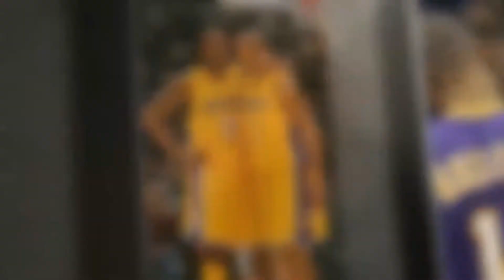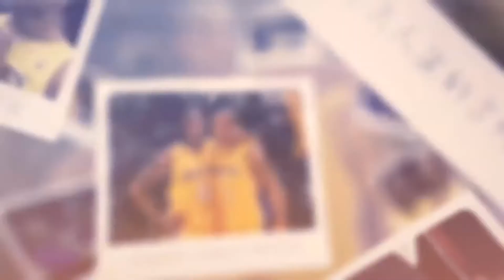《与科比相遇》第4期卡隆·巴特勒：无论何时我需要帮助 科比一直都在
Hello everyone, I am a basketball fan. I have a dream to pursue basketball since I was a child. I dream of standing on the STAGE of the NBA one day.